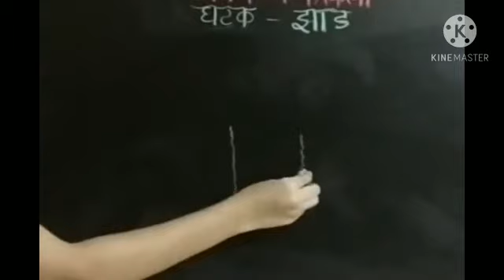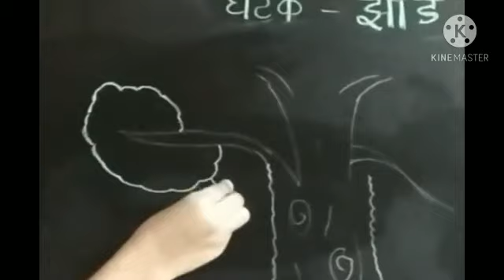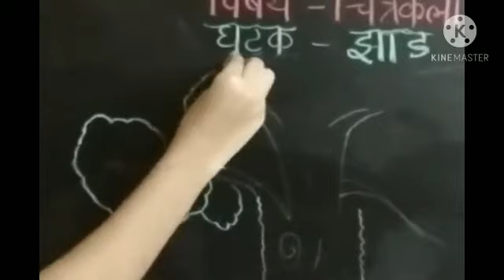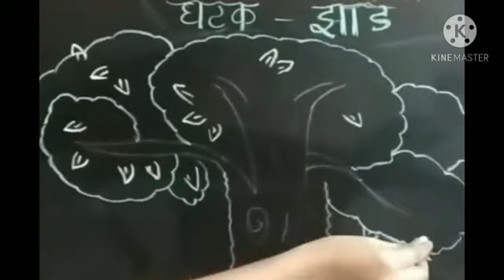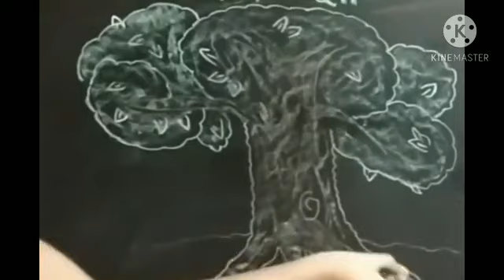इयत्ता दुसरी झाडाचे चित्र